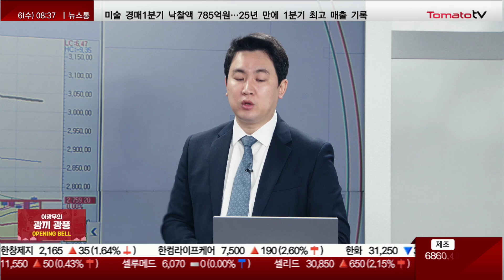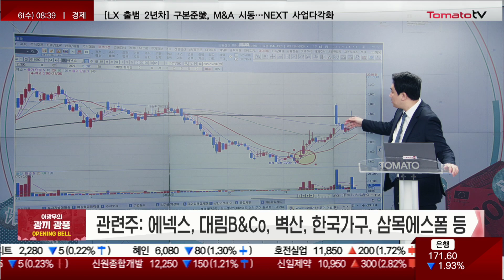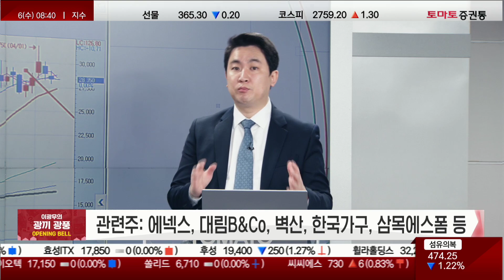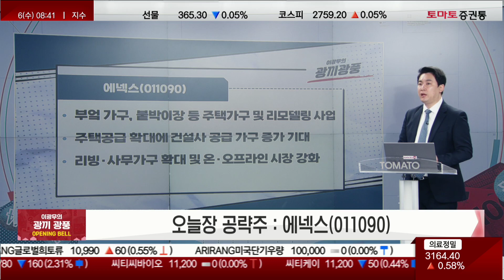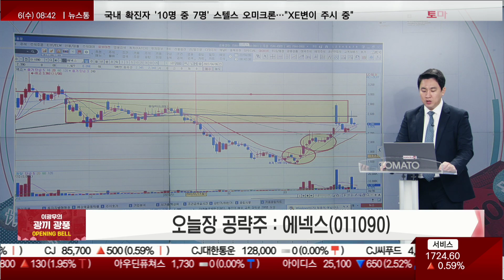주택담보대출 금리 인하…정책 수혜까지 받는 섹터는? ★이광무의 광끼광풍★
▶ 오늘장 공략주 : 에넥스(011090)
- 부엌 가구, 붙박이장 등 주택가구 및 리모델링 사업
- 주택공급 확대에 건설사 공급 가구 증가 기대
- 리빙·사무가구 영역확대 및 온·오프라인 시장 강화
열린시장 상한가를 잡아라 : opening bell 1부
★이광무의 광끼광풍
출연 : 이광무(토마토투자클럽)
이광무 전문가 투자클럽 :